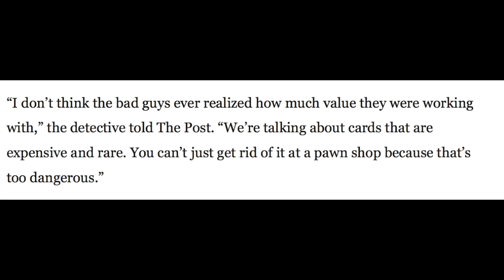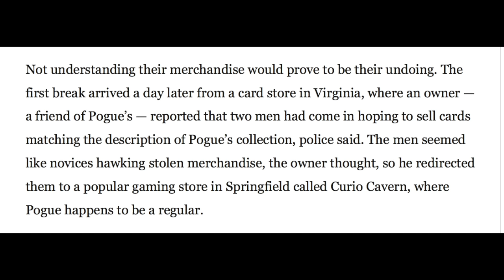$8,000 Elaborate Trap - Stolen Magic the Gathering